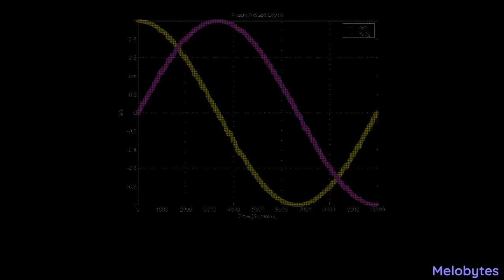Eldorado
AI Poe Eldorado